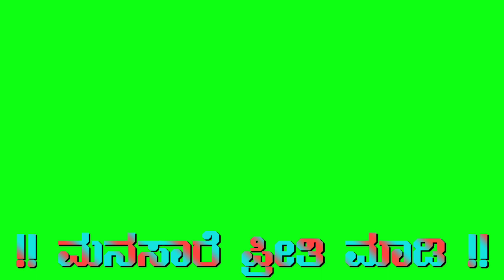ನಗತಾಳ ನಗತಾಳ|Malu nipanal|janapada green screen video